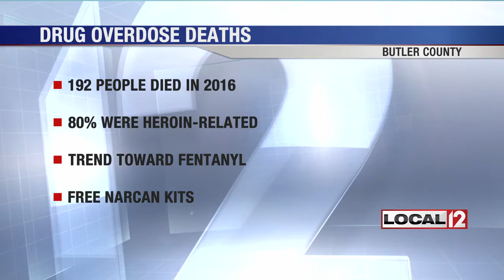Overdoses leading cause of death in Butler County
HAMILTON, Ohio (WKRC) - The Butler County Coroner's report for 2016 released Friday found that drug overdoses were the leading cause of death in the county for the third year in a row.

The report said 192 deaths were the result of overdoses, 153 of those related to heroin and fentanyl.

The Butler County Coroner, Dr. Lisa Mannix, said deaths involving fentanyl are on the rise.

Of those 153 heroin and fentanyl-related deaths, 109 involved straight fentanyl, fentanyl mixed with heroin or one of its derivatives, carfentanil and furanylfentanyl.

Carfentanil is responsible for four deaths, while furanylfentanyl is responsible for one.

The Butler County Health Department is trying to combat the crisis by offering free Narcan kits and classes on how to administer it.